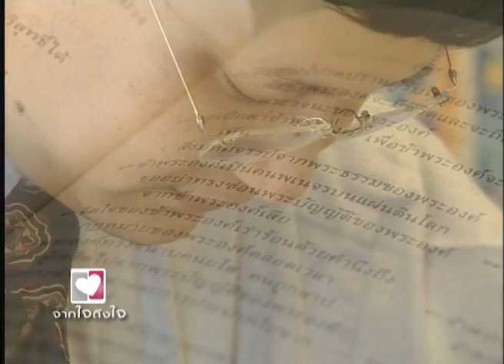การเปิดเผย -- นพ.ภากร / จากใจถึงใจ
พยานชีวิต (testimony) ของนพ.ภากร จันทนมัฏฐะในรายการจากใจถึงใจ -- มองคริสเตียนเป็นพวกที่ค่อนข้างงมงาย อธิษฐานและฝากความหวังไว้กับอะไรที่จับต้องไม่ได้ เหมือนกับคนที่ค่อนข้างอ่อนแอ คุณหมอภากรเกิดคำถามในชีวิตของเพื่อนที่เป็นคริสเตียนว่าทำไมคนที่มีการศึกษาสูงขนาดนี้จึงเชื่อเรื่องพระเจ้า เขาเริ่มต้นอ่านพระคัมภีร์อย่างเอาจริงเอาจังเพื่อจับผิดและค้นหาข้อมูลจากผู้ที่เชื่อและไม่เชื่อ รวมถึงศึกษาในแง่โบราณคดี  วิทยาศาสตร์ และคำพยากรณ์